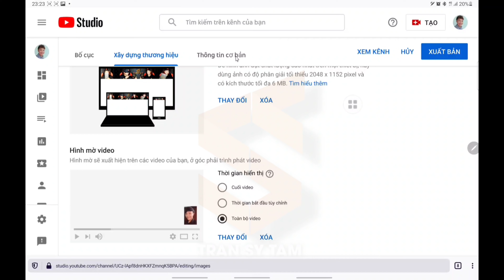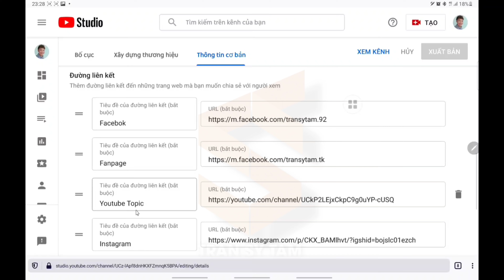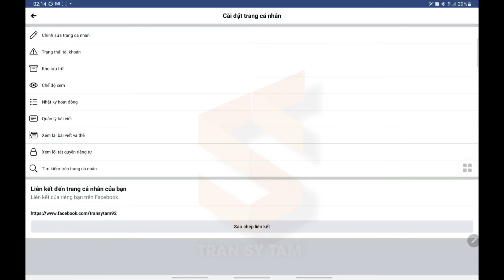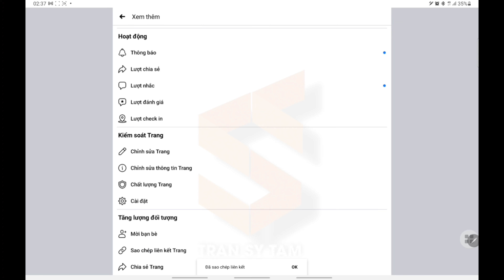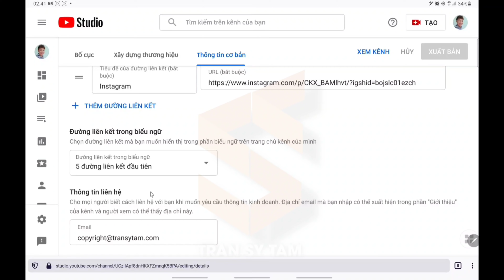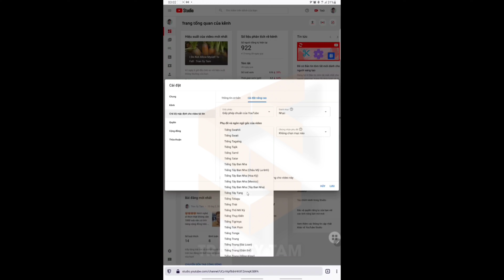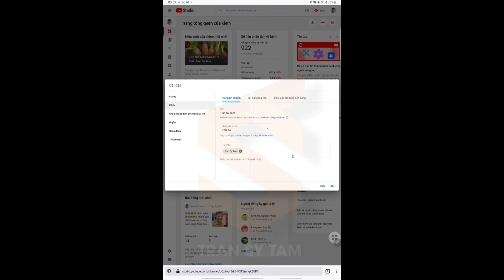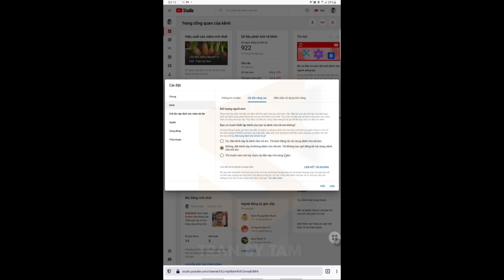Mẹo Cài Đặt Kênh Youtube 2021 || Chuẩn Từ A đến Z || Phần 2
Hôm nay mình lại tiếp tục hướng dẫn các bạn mới làm YouTube. Mẹo Cài Đặt Kênh Youtube 2021 || Chuẩn Từ A đến Z || Phần 2 hy vọng sẽ giúp được các bạn mới làm YouTube phần nào.

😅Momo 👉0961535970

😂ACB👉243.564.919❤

😜 tùy lòng hảo tâm của bạn 😛
🤩Khóa học nâng cao dành cho ai hữu duyên

✔️. Bản quyền thuộc về Channel TRẦN SỸ TÂM OFFICIAL©️
✔️. Người đại diện: TRẦN SỸ TÂM©️
⛔️. Copyright by TRAN SY TAM OFFICIAL

Tránh Bị Fake 👉 Bắt đầu từ ngày 1-8-2020 TRẦN SỸ TÂM chỉ nhận trả lời trực tiếp qua số điện thoại cá nhân 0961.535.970 vào các khung giờ 9:30 đến 19:30 Thứ 2 đến thứ 6 và chỉ hổ trợ qua Email: có đuôi transytam.com

📱_Hotline📲 0️⃣9️⃣6️⃣1️⃣.5️⃣3️⃣5️⃣.9️⃣7️⃣0️⃣
📌.Facebook 😗Trần SỸ Tâm😄

📌. Trang ⬇️Hổ Trợ Các Bạn Làm Youtube⬇️
       🤑KIẾM TIỀN TỪ YOUTUBE🤑